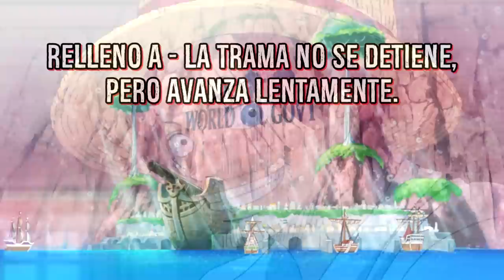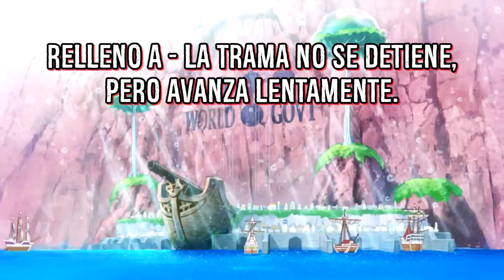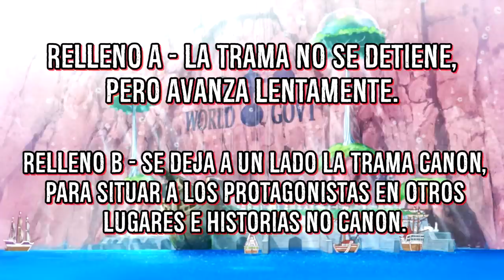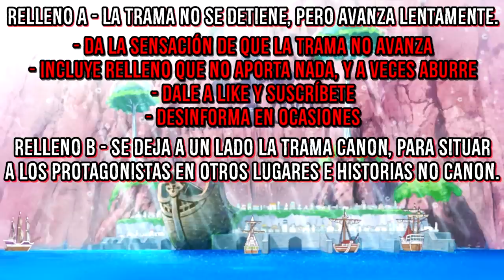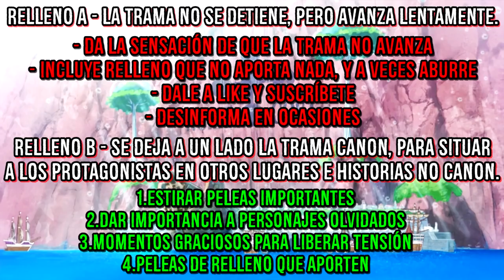💥 ¡4 FORMAS de MEJORAR el RELLENO de ONE PIECE! 💥 (Y 4 cosas MALAS de ÉSTE)